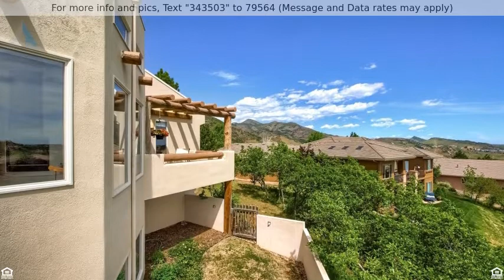Priced at $865,000 - 7648 Hawks Nest Trail, Littleton, CO 80125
How Fast Can You Move In?

The great room is perfect for gathering around the TV or kiva fireplace and seamlessly transitions into the kitchen and nook.

With the volume ceiling, large picture windows overlooking the ravine and clerestory windows all around, the natural light is wonderful.Granite counters surround stainless steel appliances including a gas cook top.

Call Paul at for current information on this home plus FREE list of other homes in any area by going

Be sure to ask me about our FREE services… the First Time Home Buyer program, NO Closing Cost Options, NO down payment options and much more!

Listing Courtesy of Colorado Home Team LLC and  RE/MAX Edge.